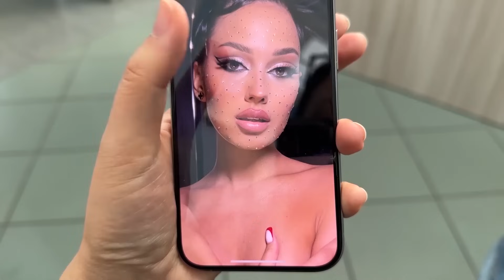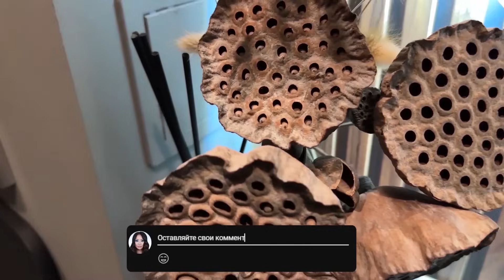МАКИЯЖ ПАНДЫ ЗА 6500 РУБЛЕЙ В САЛОНЕ КРАСОТЫ В МОСКВЕ! |NikyMacAleen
Друзья, в этом выпуске я пришла в салон, где делают на удивление разные яркие макияжи, однако, оказалось, что это не вечерние, а графические, за которые идёт доплата.

00:00 Вступление
01:35 Иду в салон
02:25 Пришла в салон
03:03 Обсуждаем макияж
04:34 Демакияж
05:42 Большинство кистей из козы
06:25 Начинает с глаз
07:15 Тени
08:22 Отдаёт золотом
11:09 Тон, румяна, хайлайтер
11:00 Брови
11:08 Тон, контуринг, брови
11:23 Доделывает глаза
11:48 Тушь
12:38 Губы
13:27 Фиксирует макияж
13:46 Необычные растения
14:34 Оплачиваю
14:56 Оцениваю макияж
18:40 Макияж уже скатался
20:20 Моё мнение о макияже
27:26 Заключение